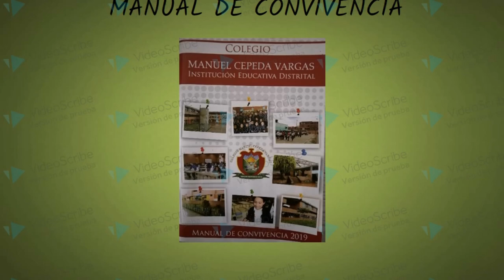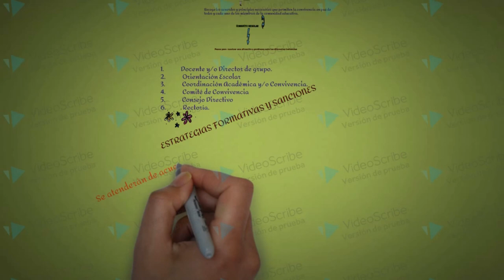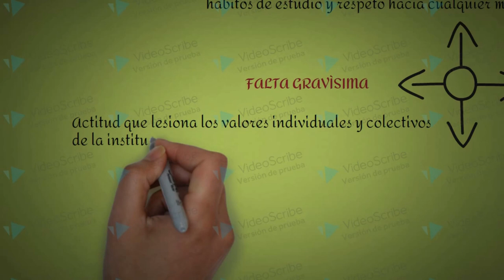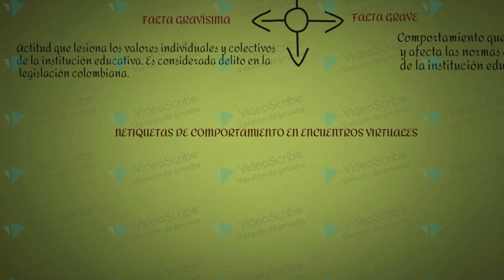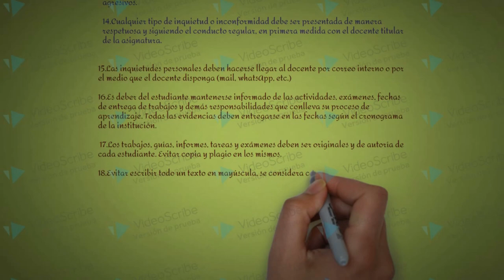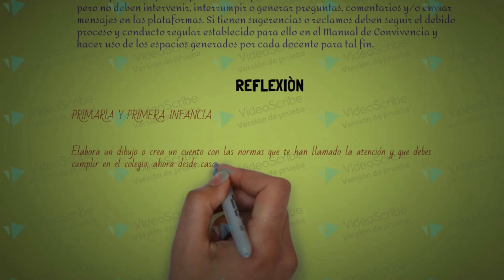Manual de Convivencia Colegio Manuel Cepeda Vargas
Este video resume el Manual de Convivencia 2021